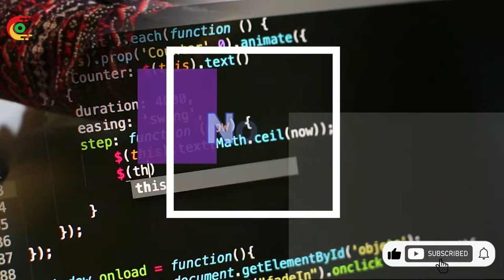पुरी दुनियाके बैज्ञानिक हे हैरान यह केसे संवब हे ।।Strange phenomena science can't Explain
पूरी दुनियाके बैज्ञानिक हे हैरान यह संवब हे ।।
Strange phenomena science can't Explain

●In this chanel im upload most surprising things around the world.

●This chanel, may use some copyright materials without specific authorization of the woner.

origins explained
creepiest recent
archaeological discoveries
creepiest discoveries
archaeological discoveries
recent discoveries
amazing discoveries
mysterious discoveries
strange discoverie
bizarre discoveries